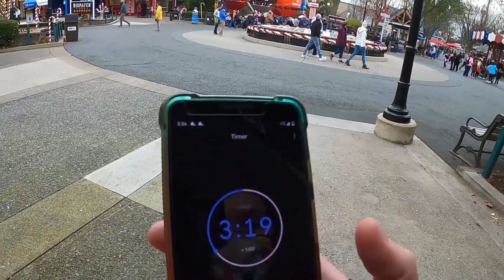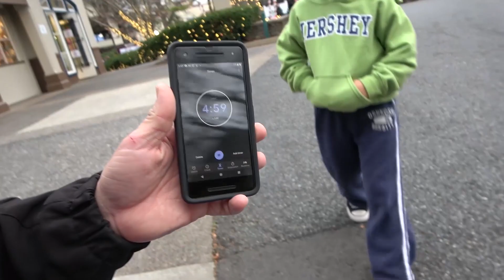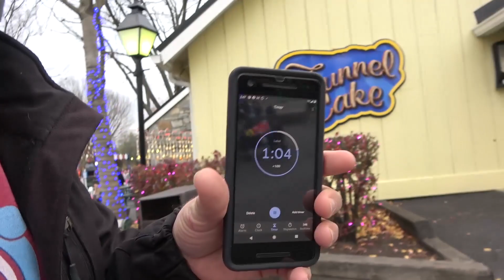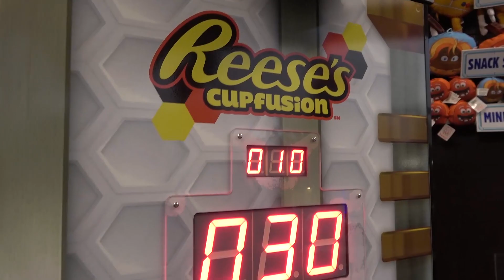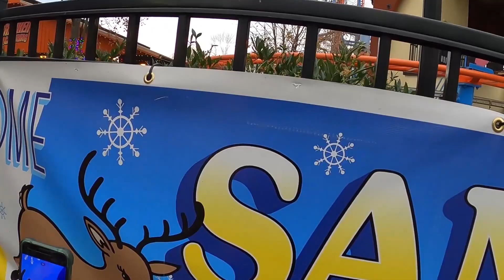Last To Be Found WINS!! Texting HIDE and SEEK! (HERSHEY)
We Found a REAL Reindeer Christmas Hide and Seek at Amusement Park

Extreme Hide and Seek at HersheyPark in Hershey, PA the Sweetest Place on Earth!  We found Santa's real Reindeer!